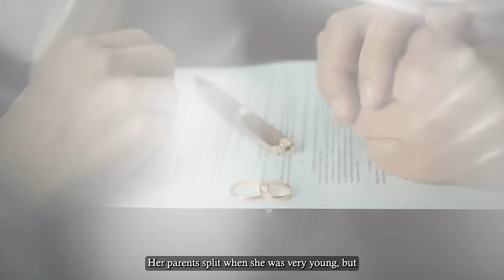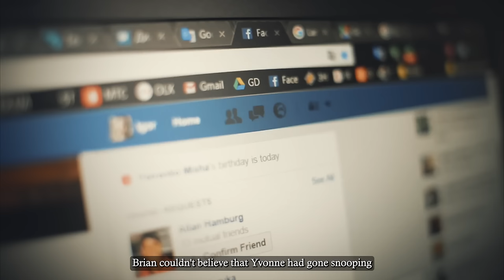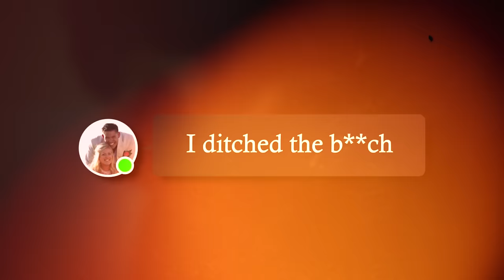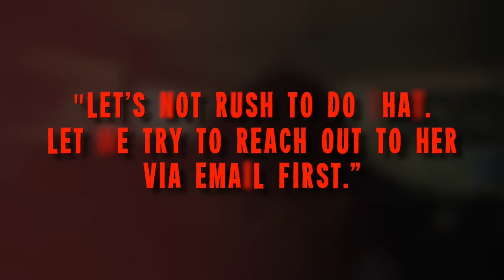The Brutal Dismemberment Of A Girl That Fell In Love With A Monster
It’s just very hard to think that she was chopped up. I was saying that he murdered my sister.

She used the last moments of her life to sit down and to give everything she could.
IT was one of the strongest demonstrations of strength and fortitude that I’ve ever seen.
Mr. Brimager really took both of their daughters.

When Yvonne Baldelli met Brian Brimager in a Californian nightclub in 2009, she was lovestruck. He was a tall, handsome ex-marine who promised a life of relaxation, high living, and traveling. Within two years, they moved to sunny Panama and Yvonne was still gushing over him to her family.

But that year, she would vanish without a trace, and her desperate family would work for two long years to help authorities find her.

When her dismembered body was found in the Panamanian jungle, the full horror began to unfold. What Brian did to Yvonne, her dog, and her family is disgusting, and that’s an understatement.

Yvonne’s parents, James and Lillian, hardly feel like they got justice for their daughter. And before the case was over, their other daughter lost her life too, and they blame Brimager.

This is the tragic story of Yvonne Baldelli.